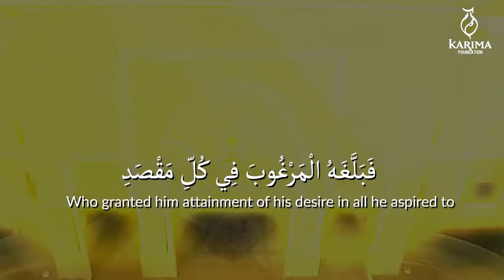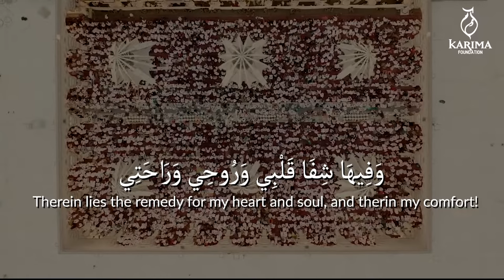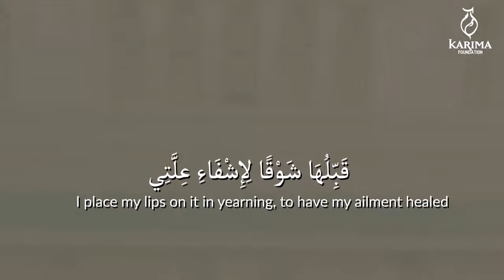Qasida Salammiyya - Salawat & Salaam || سَلاَمٌ عَلَي قَبْرٍ يُزَارُ مِنَ الْبُعْدِ (English Subs)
The Poem of Blessings ||

This poem is written by the famous spiritual sage, Shaykh Muhammad Ibn al-Habib of the Darqawi spiritual path. Like Nahnu Fi Rawda, it carries his deep love for the Prophet Muhammad, Allah bless him and give him peace, and his attachment to the Rawda, his blessed resting place.

 This poem is in the form of a prayer, where Shaykh Ibn al-Habib sends peace on the Prophet Muhammad, naming everything that he loves about him.

He begins by sending peace in the grave of the Prophet, and the Rawda. He describes his heartfelt connection to the Rawda, and the many virtues that his Beloved has been adorned with, such as being called to Allah’s presence in the night of the Ascension, and having a lizard testify to the truth of his prophethood.

His Beloved is also the one to whom Allah has granted such splendid beauty, and special virtue and majesty. He mentioned the great news to being able to visit the Rawda, and asks people who are going to convey his greetings. Unfortunately, he says that he is not able to visit himself, but the image of the Rawda stays in his mind, the most beautiful image he has ever seen.